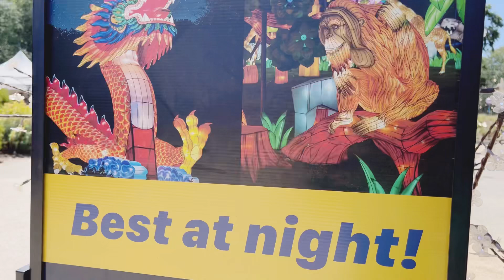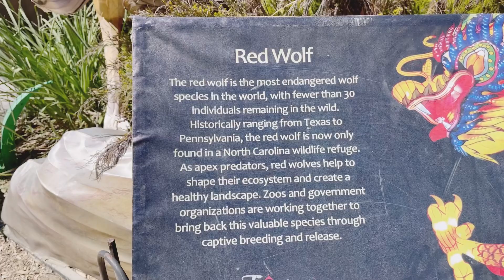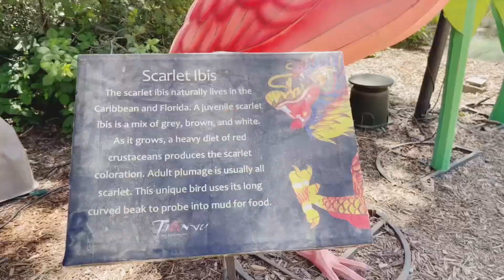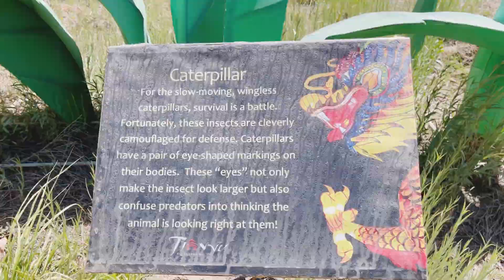Vlog 172: Lăng Mộ Cụ Rùa Ở California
kimanhxunguoi Kênh Kim Anh Xứ Người rất vui được chào mừng ông bà cô bác anh chị em và các bạn ghé thăm.  Kimanhxunguoi hy vọng sẽ nhận được những góp ý của ông bà cô bác anh chị em để kênh Kimanhxunguoi mỗi ngày mới hay và ý nghĩa hơn cho ông bà cô bác anh chị em và các bạn thư giãn hoặc nấu những món ăn đơn giản nhanh gọn lẹ nhưng đầy đủ dinh dưỡng. Ông bà cô bác anh chị em và các bạn vui lòng đăng ký, like và chia sẽ cho bạn bè và người thân xem nhé. Xin cảm ơn ông bà cô bác anh chị em và các bạn.